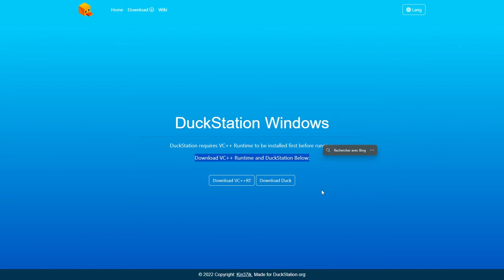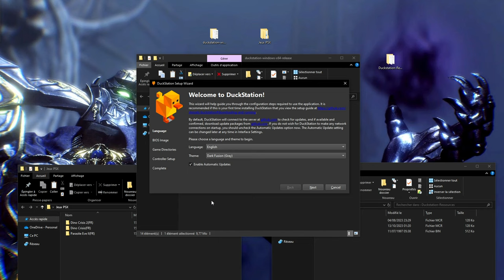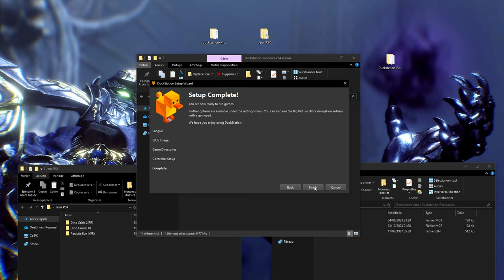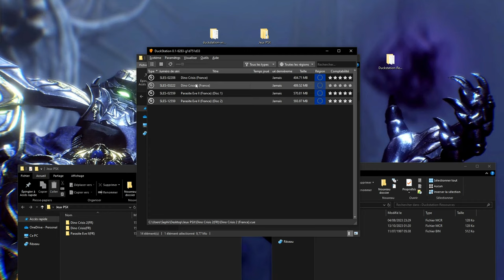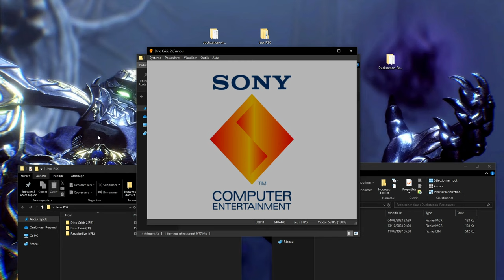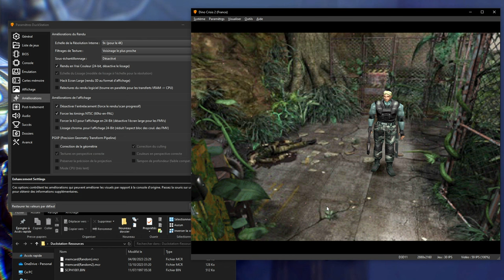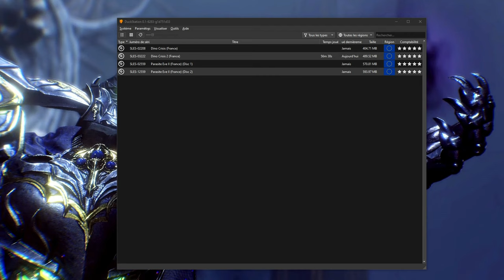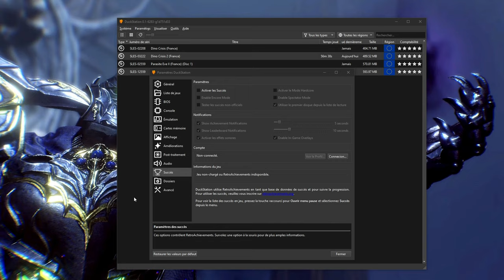[Tuto]DUCKSTATION Guide d'installation 2024 - Résolution, Bios, 60hz !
Vous pouvez devenir membre de la chaîne pour avoir accès en avance à toutes les vidéos des playlists sans attendre qu'elles soient publiques !

00:00 Introduction.
00:35 Téléchargement Duckstation.
01:20 Installation.
04:05 Manette.
04:50 Lancement de jeu.
06:00 Amélioration Résolution & 60Hz.
07:33 Sauvegarde d'états.
08:01 Changement de Cartes Mémoires.
08:50 RetroAchivements.
09:20 Conclusion.